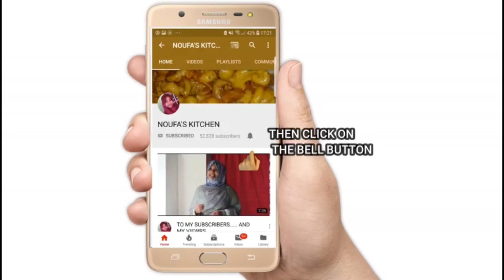പഴം ഉപയോഗിച്ച് ഉണ്ടാക്കിയതാണെന്ന് ആരും പറയില്ല|| BANANA HALWA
HAI FRNDS,…
TODAY IAM GOING TO SHOW YOU HOW TO MAKE HOME MADE BANANA HALWA.
INGREDIENTS
JAGGERY- 8 NORMAL PIECES
BANANA- 4
CARDOMOM POWDER
GHEE- 4 TBLSPN
COCONUT- 3 TBLSPN
CASHEW NUTS
RAISINS